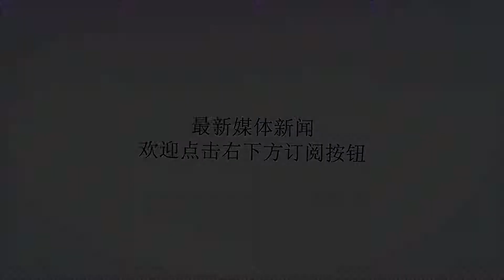特朗普威胁升级：国会如果再不给钱，将再放一记狠招_移民法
谢谢！原标题：特朗普威胁升级：国会如果再不给钱，将再放一记狠招作者：虎符关于修墙的问题，特朗普的狠招迭出。继让政府关门之后，特朗普的威胁又升级了，声称将再放一记狠大招。12月28日，环球网援引法新社的报道称，特朗普当地时间周五威胁称，如果国会议员拒绝他为修建隔离墙提供资金的要求，他将完全关闭美墨南部边境。特朗普还在推特上写道:“如果蓄意阻挠的民主党人不给我们钱建墙，我们将被迫完全关闭(美墨)南部边境，同时修改我们国家荒谬的移民法。”事实上，这不是特朗普第一次就边境墙资金问题威胁国会了。就在前几天，特朗普威胁称，如果无法获得边境墙资金，那么美国政府将继续关门。特朗普为了50亿美元的美墨边境墙预算，不惜让美国联邦政府关门，也不惜与国会对着干，其实是有一定的政治考量的？分析认为，特朗普这么做出于两个目的。其一，兑现政治承诺。须知，修建美墨边境墙是特朗普竞选总统时作出的公开承诺。特朗普表示，修建边境墙可以阻止非法移民，保护美国安全和利益，上台之后便迅速实施边境墙计划，同时加强美墨边境安全巡逻力度。修建边境墙需要大量资金，不过国会迟迟不肯批准，使得特朗普的政治承诺无法兑现。其二，争取更多民意支持，为2020年连任打下基础。特朗普修建边境墙是有一定民意基础的，即使是民主党的支持者也有很多人赞成他的这项计划。当然，在明年1月份民主党入主众议院之前，特朗普如能充分利用共和党人掌控美国参议院的优势，抢先获得边境墙预算，那么其个人政治威望将大为提高。移民问题是一个非常棘手的问题，如何解决好关系着特朗普能否在2020年获得连任。美国曾通过鼓励移民促进了自身的繁荣昌盛，而大量的移民也带来了日益严重的社会问题。比如，毒品泛滥、失业率居高不下暴力犯罪层出不群等，特朗普当年能够成功当选为总统，他对移民的态度得到了许多美国人的支持，特别是掌握大量选票的中下层民众。在特朗普看来，修建边境墙既可以阻止更多移民进入美国，也可以兑现当初的竞选承诺，争取更多的民意支持。但无论是威胁国会争取边境墙资金，还是兑现当初的承诺，特朗普的核心意图还是为了拉拢更多选票，获得连任。对特朗普来说，时间真的不多了，将边境墙快速修建起来才是当务之急。从目前的情况看，特朗普想要顺利获得边境墙资金，恐怕需要克服一些困难。尤其是来自民主党人的阻挠。就在本月20日，49名民主党议员公开表态不赞成“边界墙”支出。按照规定，只有获得参众两院多数议员投票通过，这个支出法案才能最终生效。特朗普是否能够如愿呢？这要看民主党人是否会妥协？